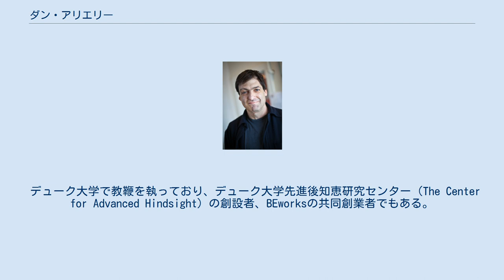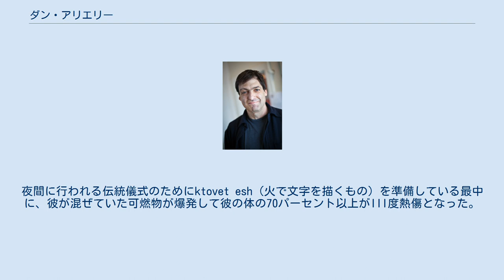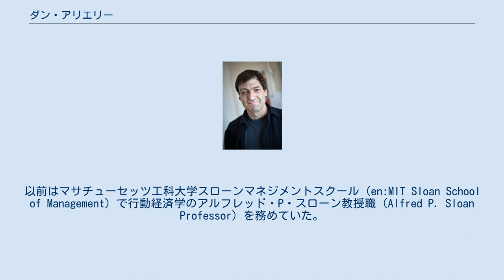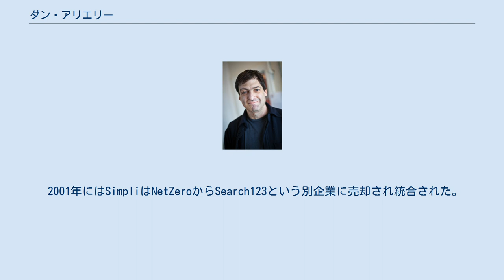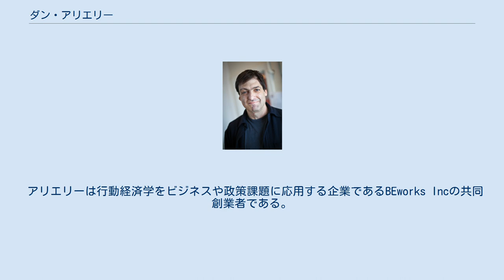ダン・アリエリー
Dan Ariely (PopTech 2010) ダン・アリエリー（Dan Ariely、1967年4月29日 - ）は、イスラエル系アメリカ人で心理学と行動経済学の教授。
 デューク大学で教鞭を執っており、デューク大学先進後知恵研究センター（The Center for Advanced Hindsight）の創設者、BEworksの共同創業者でもある。
アリエリーがTEDで行ったプレゼンテーションは780万回以上閲覧されている。
彼はまた『予想通りに不合理』（Predictably Irrational）『不合理だからすべてがうまくいく』（The Upside of Irrationality）の著者であり、これらの2冊は『ずる 嘘とごまかしの行動経済学』（The Honest Truth about Dishonesty）とともにニューヨーク・タイムズにおけるベストセラーになっている。
 父がコロンビア大学のMBA課程在籍時にニューヨーク市で生まれた。
彼が3歳のとき一家はイスラエルへ戻り、彼はラマトハシャロン(en)という街で育った。
 彼が高校3年生の時にはイスラエルの青年運動団体であるハー＝ノアル・ハー＝オーヴェード・ウェラホメド(en)で活動していた。
夜間に行われる伝統儀式のためにktovet esh（火で文字を描くもの）を準備している最中に、彼が混ぜていた可燃物が爆発して彼の体の70パーセント以上がIII度熱傷となった。
その治療の過程で肝炎（1985年当時は謎の病気で、後にC型肝炎と命名される）を発症。
大学院生時代に肝炎が再発したため、当時は実験的治療だったインターフェロンの治験に参加。
強い副作用を伴う自己注射を半年にわたって週3回行うと言う辛い治療を、「注射の前にレンタルビデオ店で映画を借りる」と言う方法で乗り切り、治験を乗り切った唯一の人間となった。
肝炎が完治しなかったため治験はさらに1年延び、就職活動をしながらインターフェロンに加えてリバビリンも併用することになったが、同様にしてこの治験を乗り切り、肝炎は完治した。
自身の著作でアリエリーは、この経験によってどのように「どうすれば痛みを伴う避けられない治療を患者により良く施せるか」について研究するようになったか述べている。
 アリエリーはスミ夫人との間に現在2人の子供（1人の息子と1人の娘）がいる。
2007年、デューク大学に職を得て、新婚当時に購入した家を売却して引っ越そうとしているところにサブプライム住宅ローン危機が発生。
住宅価格が下がり続ける中、アリエリーはイケア効果（人は自分で作った物を過大評価する）の発見者であるにもかかわらずイケア効果の犠牲となり、夫妻でリフォームした家の価値を過大評価してしまい、不動産業者の「現状復帰」のアドバイスを聞くまで2件分の維持費を払い続け、危うく売り損ねるところであった。
 アリエリーはテルアビブ大学で数学と物理学を専攻したが、後に哲学と心理学に転向した。
しかし4年生のとき哲学をやめて心理学のみに注力し、1991年に心理学の学士号を得た。
またノースカロライナ大学チャペルヒル校で認知心理学の修士号（1994年）とPh.D.（1996年）を取得している。
ノーベル経済学賞を受賞したダニエル・カーネマンの勧めにより、1998年にはデューク大学でD.B.A課程を修了した。
 Ph.D.取得後、1998年から2008年までMITで教鞭を執った後、現在デューク大学で心理学と行動経済学のジェームズ・B・デューク教授職（en:James B. Duke Professor）を務める。
以前はマサチューセッツ工科大学スローンマネジメントスクール（en:MIT Sloan School of Management）で行動経済学のアルフレッド・P・スローン教授職（Alfred P. Sloan Professor）を務めていた。
アリエリーは経済学の正式な訓練を受けていないマーケティングの教授であるにも関わらず、主要な行動経済学者の1人とみなされている。
 アリエリーは強力なインターネットツールSimpliの創業メンバーだった。
Simpliは2000年にNetZeroに売却された。
 2001年にはSimpliはNetZer...